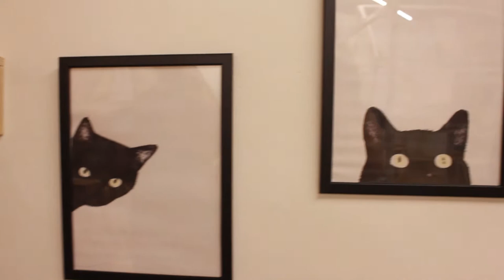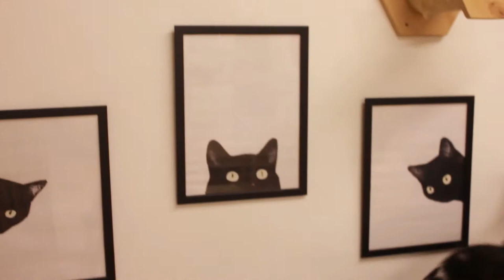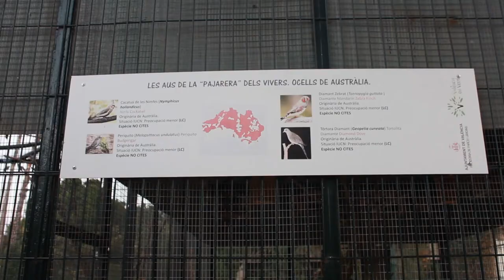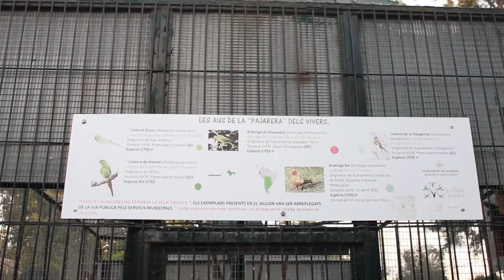ASMR Vlog / Fábrica de Huellas & Jardí de Vivers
ASMR en valencià (murmuri, sons d'animals i de natura).

Vesprada en la cafeteria cat-friendly La Fábrica de Huellas i visita al Jardí de Vivers.